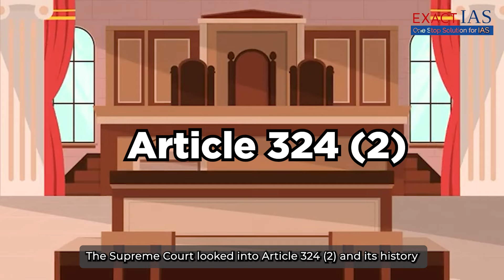Appointment of Election Commissioners